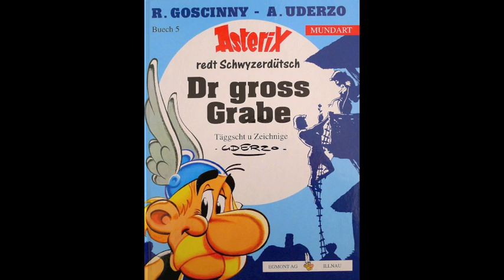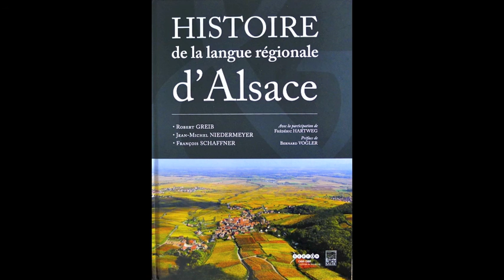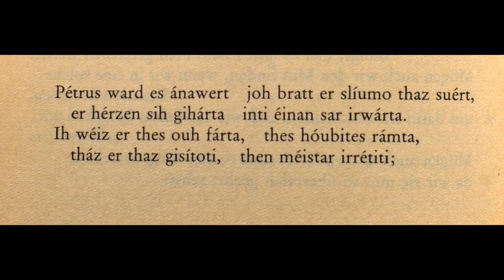L'alsacien c'est de l'allemand ? (une tentative de mise au point) 2/6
Une série de vidéo sur le dialecte, la langue en Alsace.